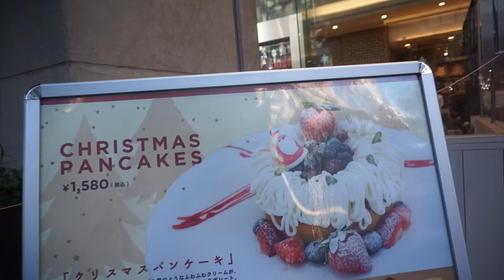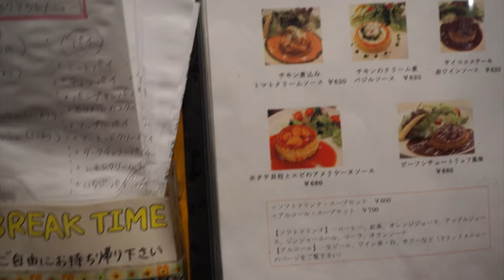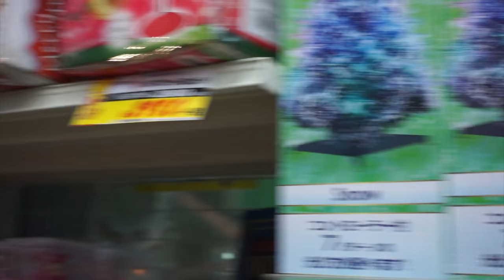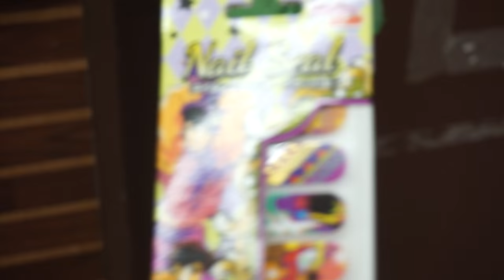Thrift Shopping in Japan! MODE OFF [VLOGMAS in JAPAN DAY 11]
I like thrift shopping in Japan because the stores are very picky about the clothing they accept. Everything is always in great condition! The thrift shop we were shopping at is called MODE OFF! It's a chain store that can be found all over Tokyo, but the shop in Kichijoji is one of the best ones I think!

.✧Follow Me✧.